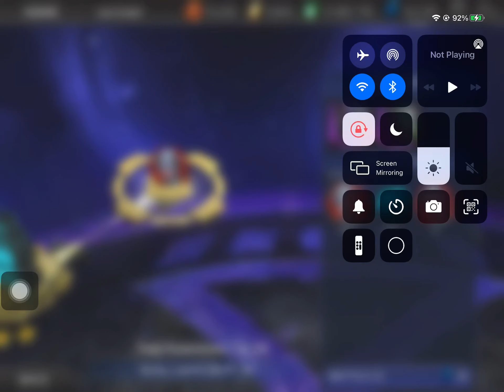Dove - New Hero Debut! 20210417 Node 24 DC Legends Game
Cyborg (Vic Stone) - Lv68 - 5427 - L4 - G9
Black Flash (Death of the Speed Force) - Lv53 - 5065 - L4 - G8
Hawkgirl (Champion of Thanagar) - Lv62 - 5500 - L4 - G9
Beast Boy (Changeling) - Lv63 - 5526 - L4 - G9